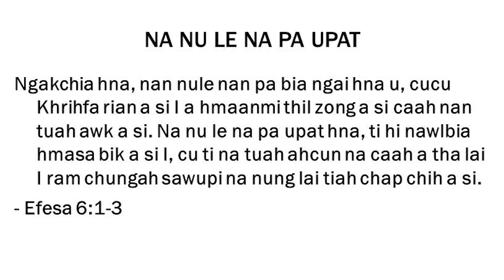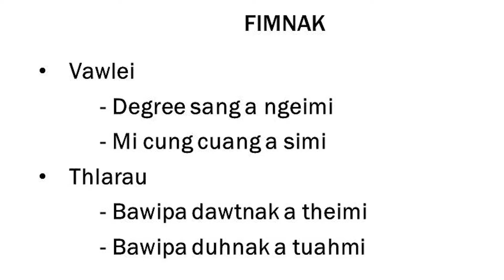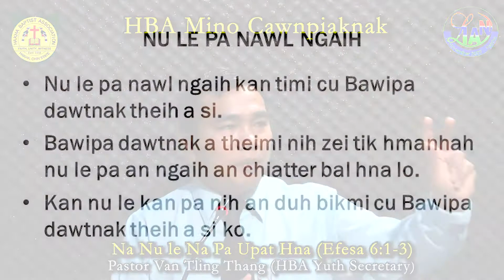Pastor Van Tling Thang @ HBA Youth Secretary